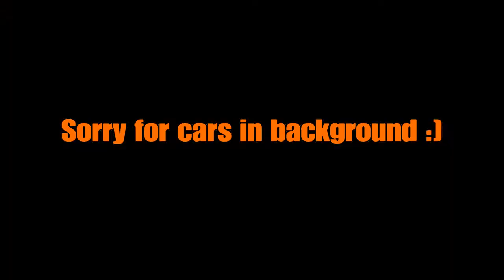please give me a new group name (news eh? #2)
If someone gives me a name i give em shoutout. Hello btw.